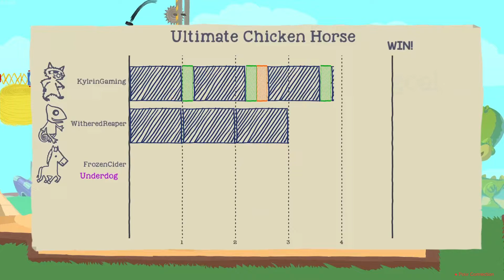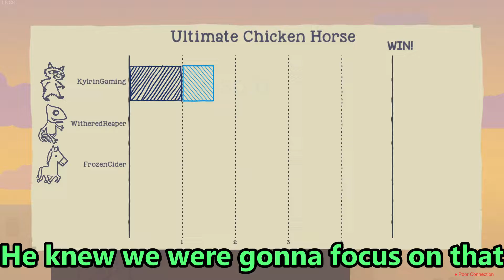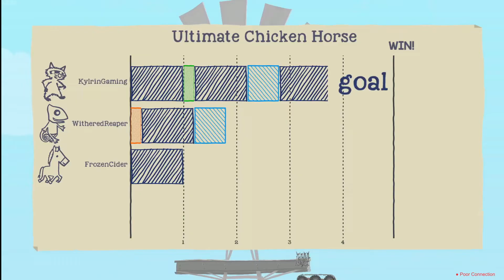I'm The Ultimate Racoon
I am the undefeated, undisputed, unpredictable, unimaginable, un... another word that starts in "un",  at this game. I am "The Ultimate Racoon".